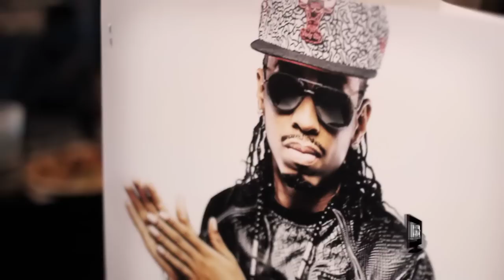K-BREEZE Live On Buck Tv "Peyton Manning"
Interviewed By Buck TV

Boss Management
bmana